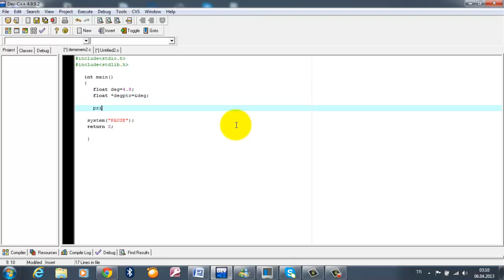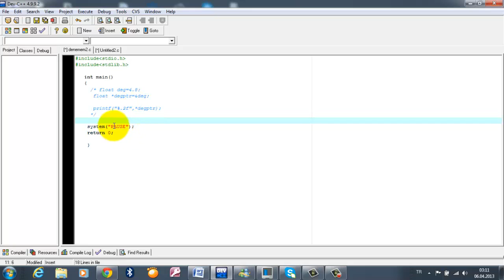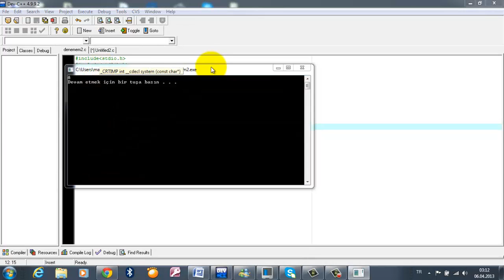C Programming Pointers-2 Ders-25